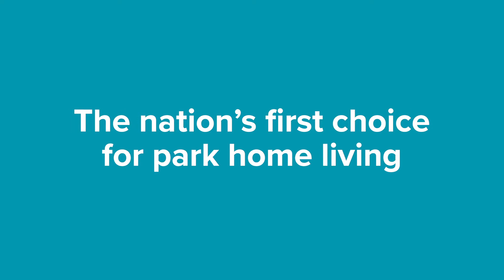Berkeleyparks Introduction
Berkeleyparks are the nation's first choice for park homes, with 51 residential parks across England and Wales.